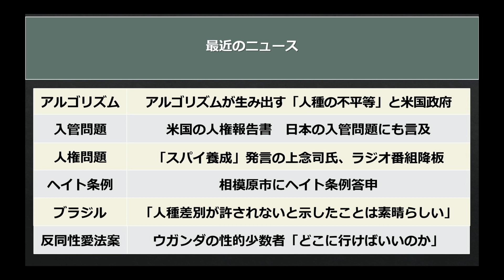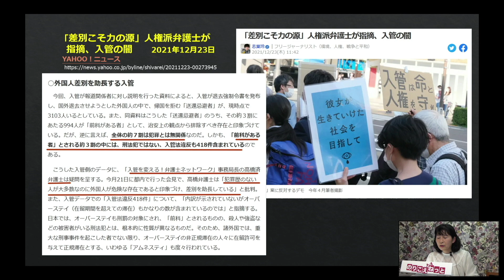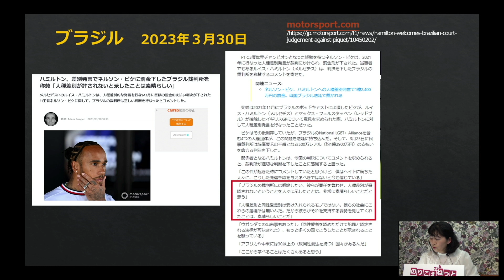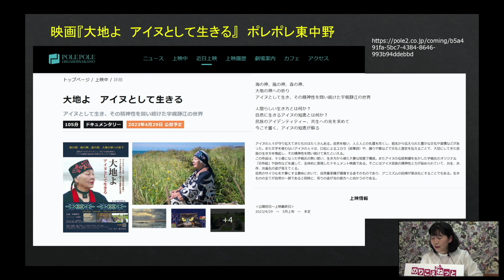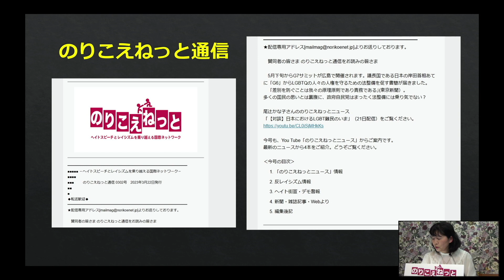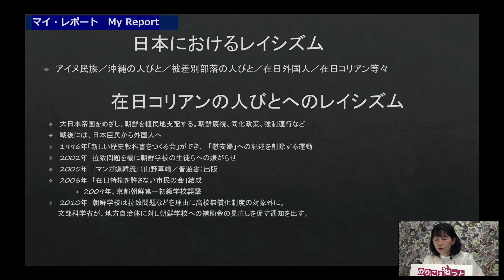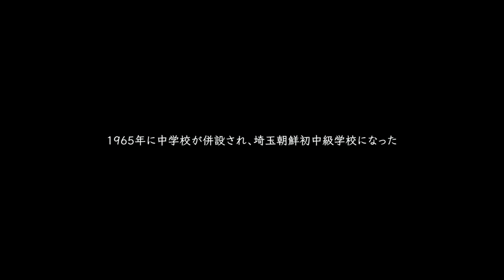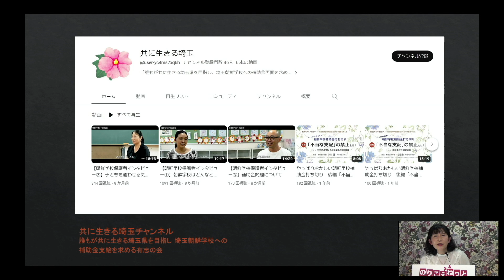「レイシズムと朝鮮学校... とキムチ 」 のりこえねっとニュース_20230407 花蓮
以下、番組で紹介した関連のURLです。

【検察が特別抗告を断念しました！！】【ご協力いただき本当に本当にありがとうございました(^^】冤罪袴田事件、検察庁は再審開始を認めた東京高裁決定に対して特別抗告をしないでください。

埼玉朝鮮学校への補助金支給を求める有志の会のウェブサイト